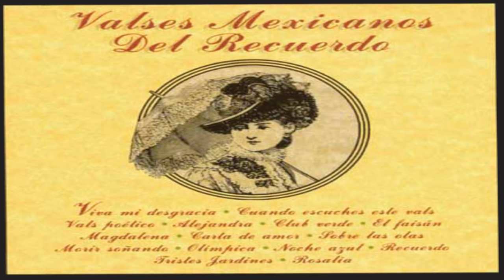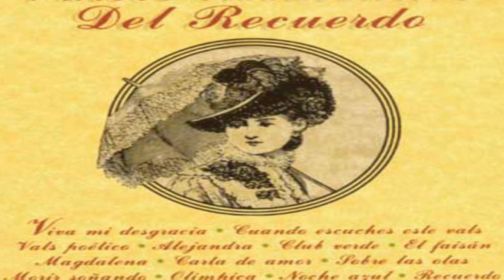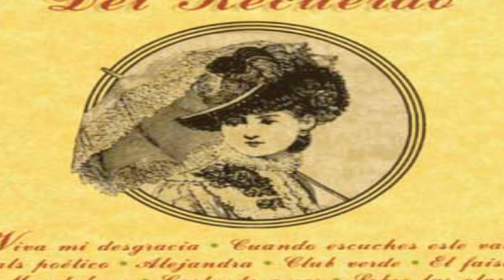VALSES MEXICANOS DEL RECUERDO 🎶🇲🇽🇲🇽🇲🇽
interpreta: CUARTETO DE ROBERTO TELLEZ ROPEZA

1.- VIVA MI DESGRACIA
2.- CUANDO ESCUCHES ESTE VALS
3.- VALS POETICO
4.- ALEJANDRA
5.- CLUB VERDE
6.- EL FAISAN
7.- MAGDALENA
8.- CARTA DE AMOR
9.- SOBRE LAS OLAS
10.- MORIR SOÑANDO
11.- OLIMPICA
12.- NOCHE AZUL
13.- RECUERDO
14.- TRISTES JARDINES
15.- ROSALIAS